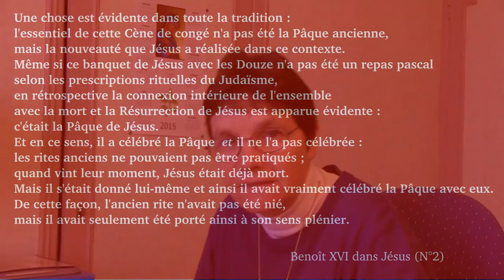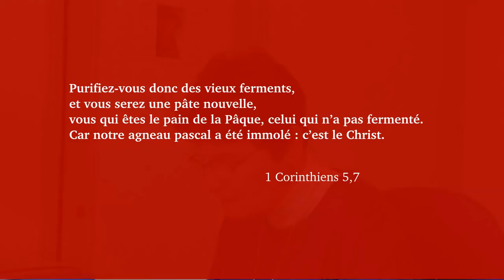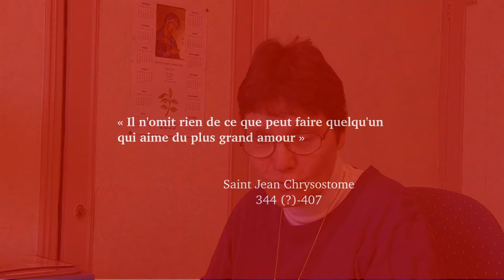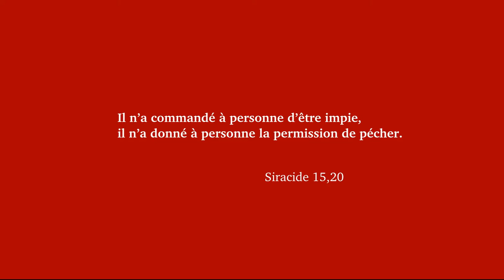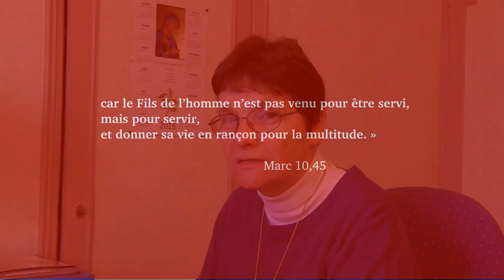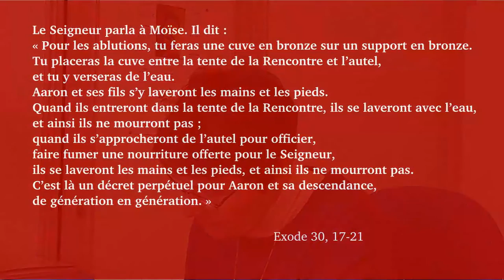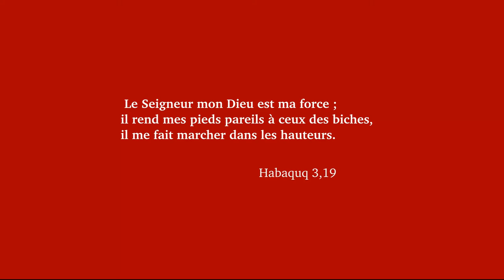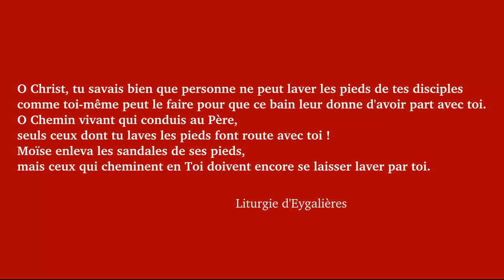Il se mit à laver les pieds de ses disciples